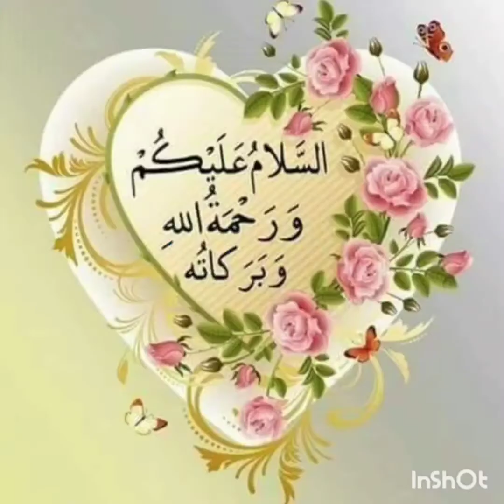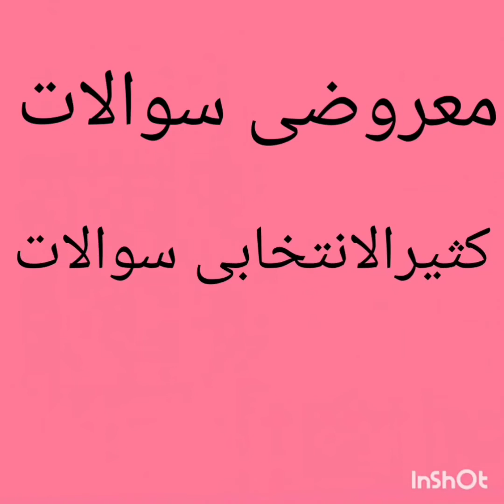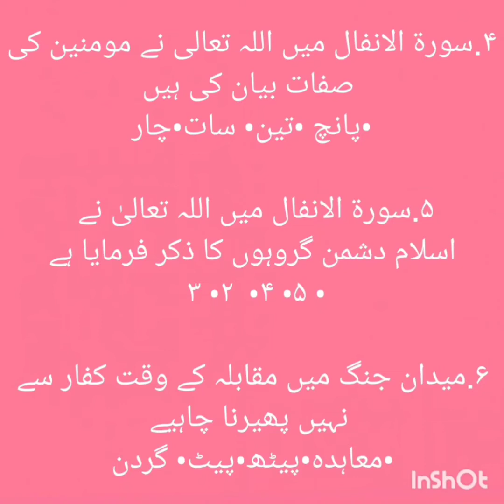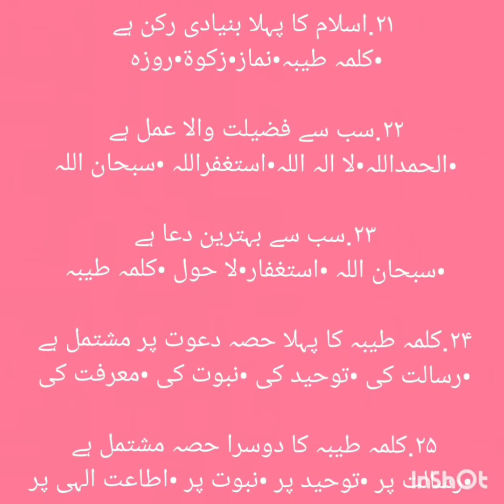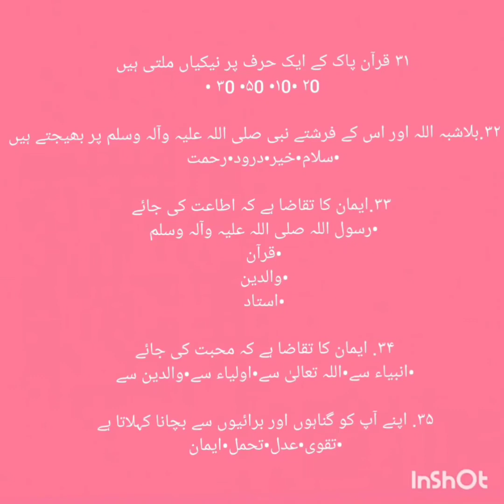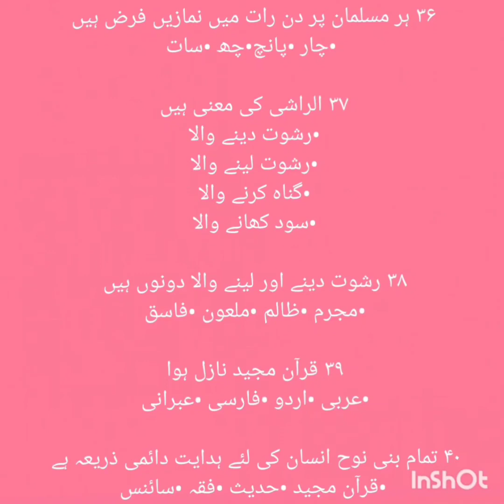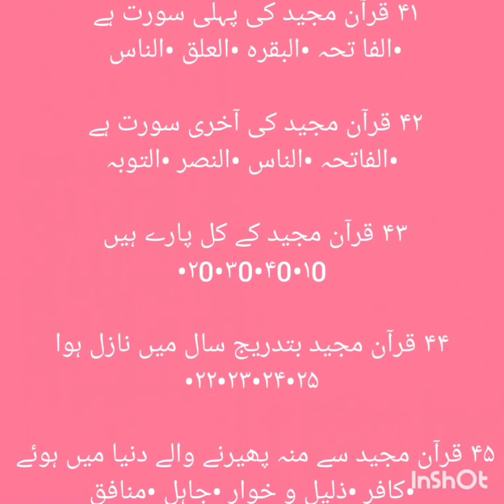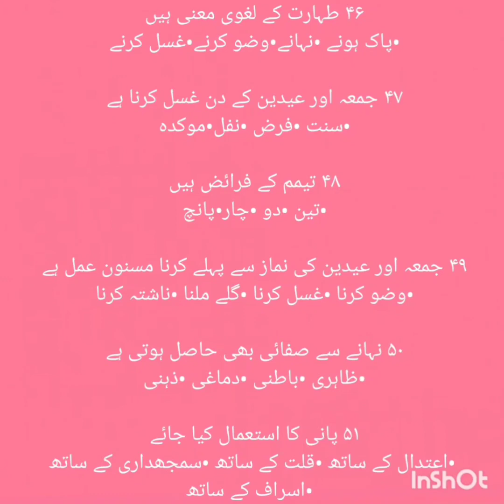Metropolitan School Week 3 Class 9-10 Islamiat Lesson